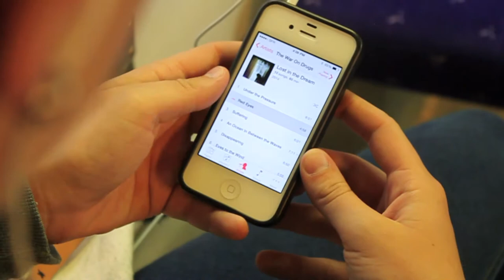Daydream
A film inspired by the long hours gazing out train windows, reminiscing about adventures we've had in Europe during our summer at Georgia Tech Lorraine.